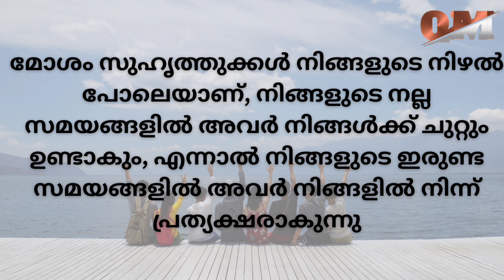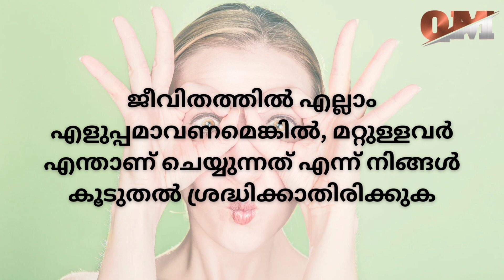best thoughts for life | motivational quotes malayalam | psychology says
motivational quotes malayalam | best thought for life | psychology says

This channel  Includes Motivational quotes Inspirational Thoughts, Malayalam interesting General Knowledge, Current affairs, World History, Malayalam Quiz, etc.

This Motivational speech and Question and answer Related to Educational Purpose and who are looking for Improvements in Life and to Improve their General Knowledge